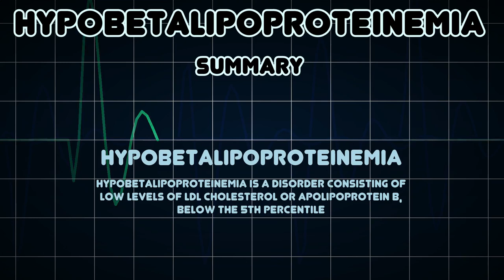Hypobetalipoproteinemia (Medical Condition)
Symptoms, risk factors and treatments of Hypobetalipoproteinemia (Medical Condition)

Hypobetalipoproteinemia is a disorder consisting of low levels of LDL cholesterol or apolipoprotein B, below the 5th percentile